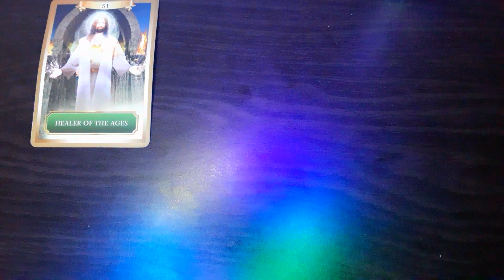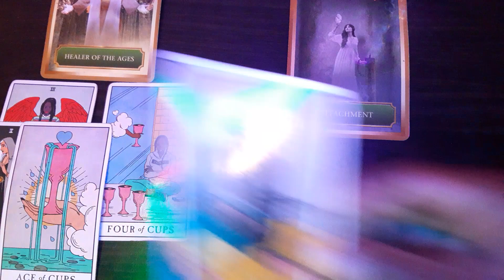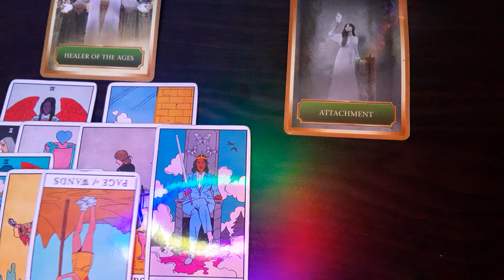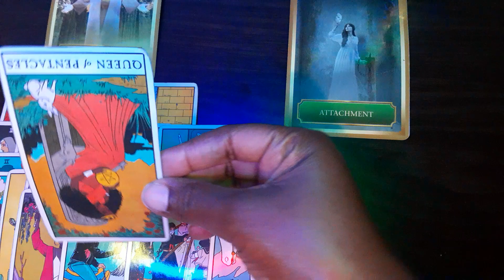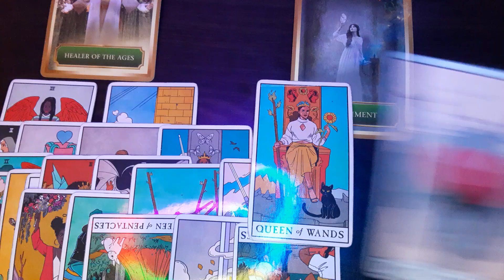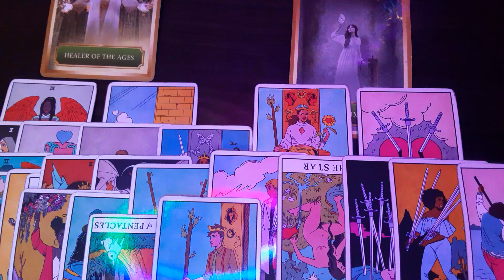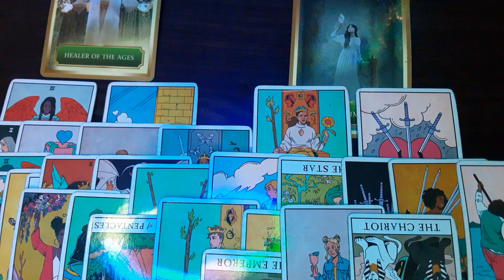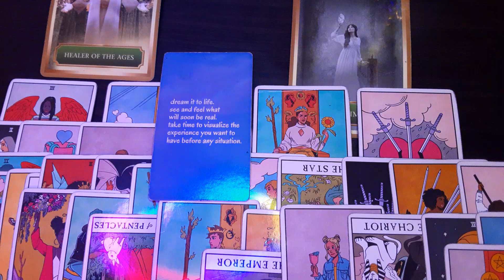Sagittarius- No longer trying to heal this relationship; but this person is ready to act up🥴